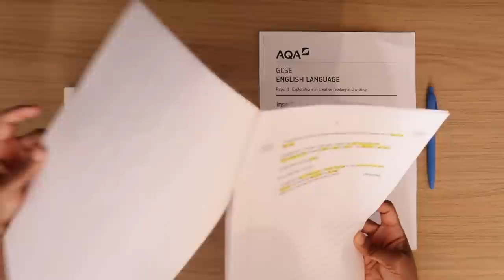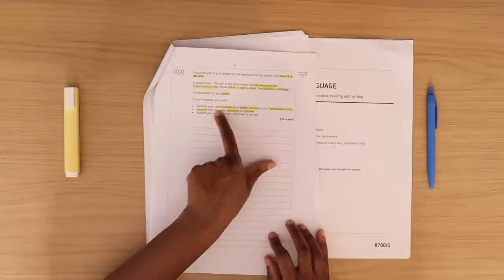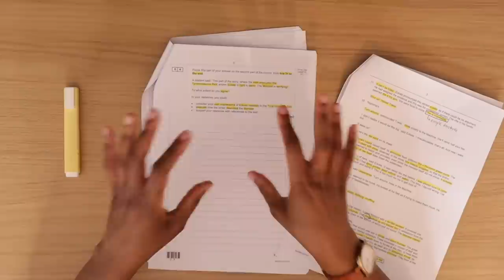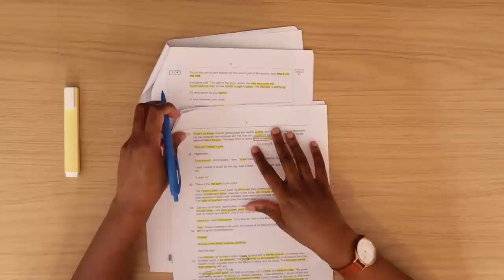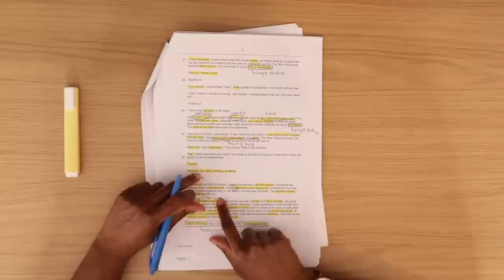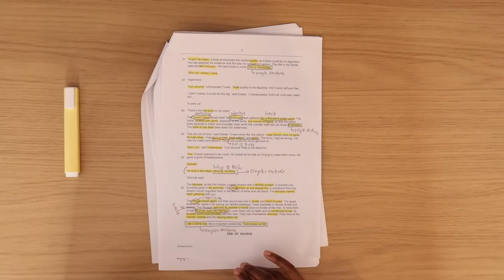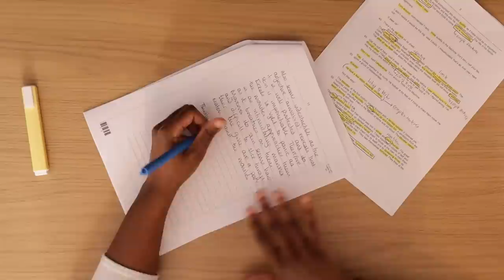AQA English Language Paper 1: Question 4 | Full Mark (20/20) GCSE Model Answer (2018 T-Rex Exam)!